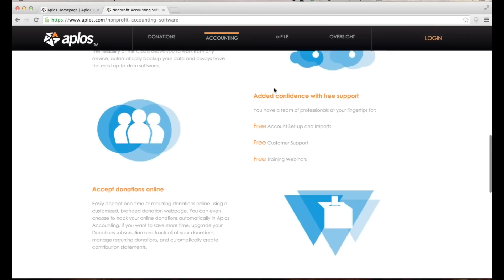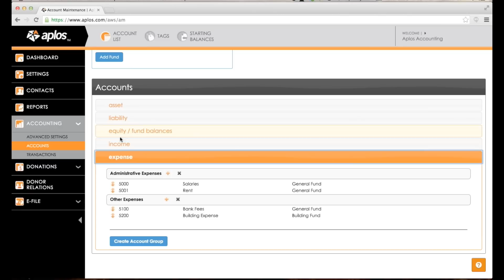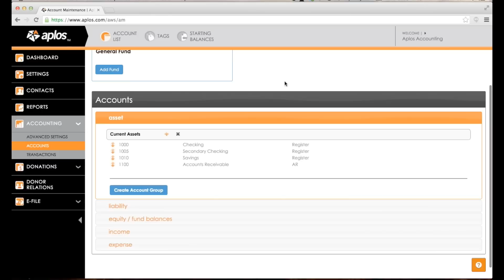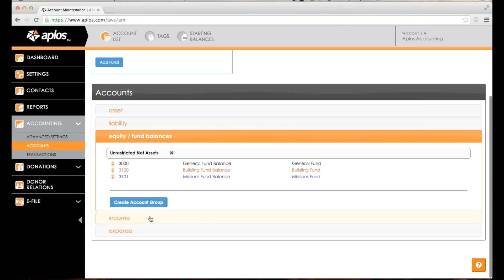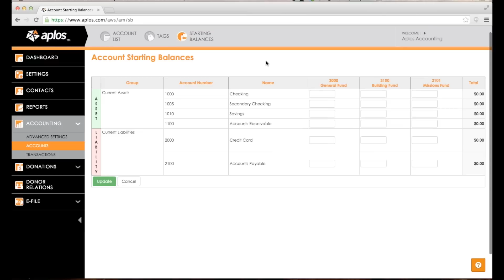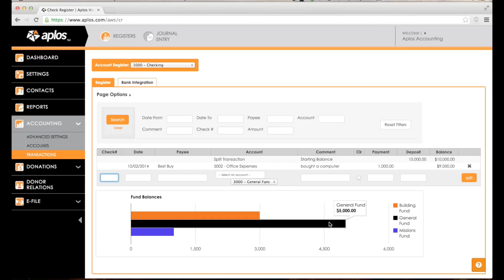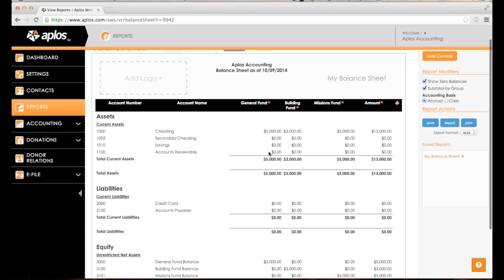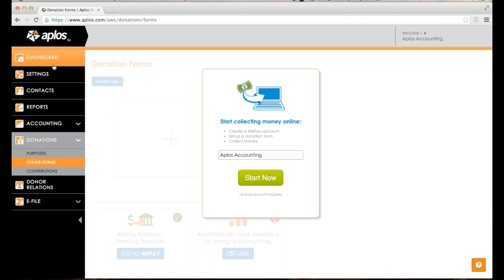Getting Started with Aplos Accounting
Every nonprofit needs fund accounting software, no question about it.
That's why we're going over everything you need for getting started in Aplos Accounting!
Aplos specializes in this area, and in this webinar we will:
     - Highlight the benefits of true fund accounting
     - Show you how simple Aplos is to use with some basic tips and advanced features
     - Walk through setup best practices for long-term success